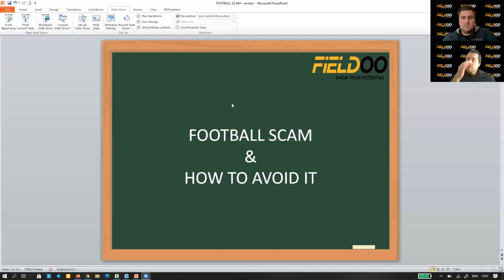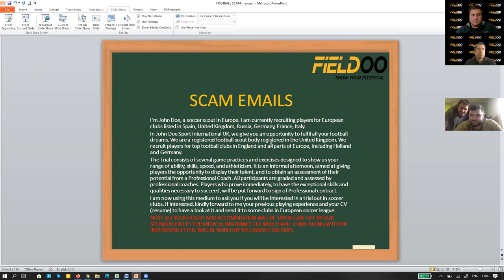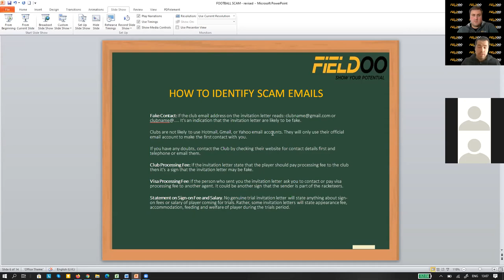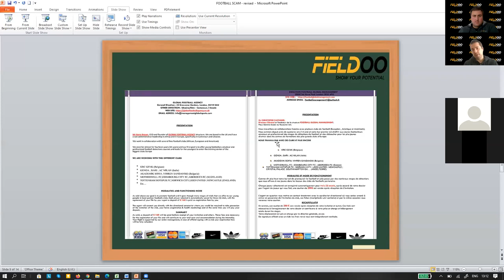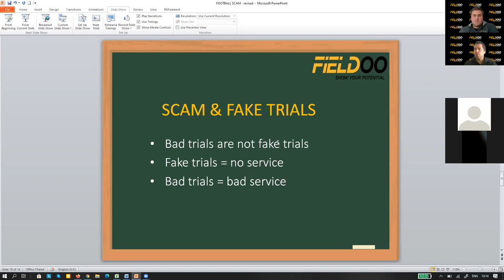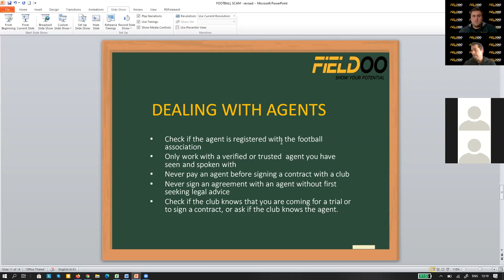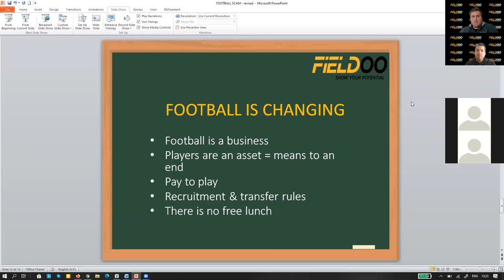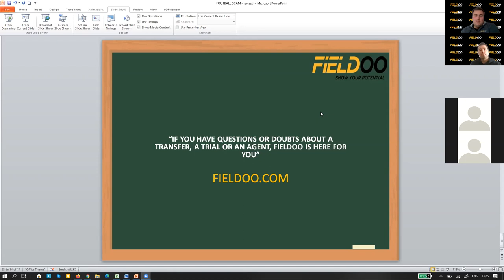Fieldoo Classrom 01 - Fieldoo CEO, Klemen Hosta - Football Scam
Fieldoo CEO, Mr. Klemen Hosta will share his thoughts on one of the biggest problems in the world of football today - Football Scam.

This video is part of new series called Fieldoo Classroom.

It is FREE for everybody to join.